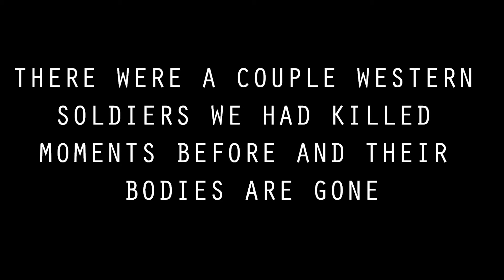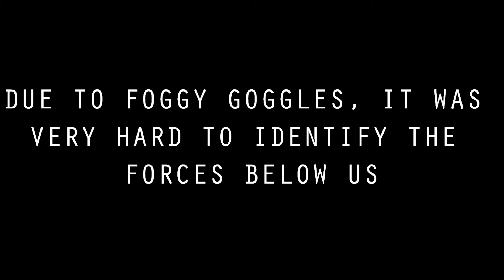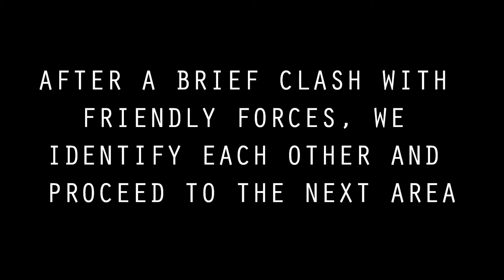Operation Serious Viking 2: Dark Hallways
After escaping enemy contact in the stairwell, we proceed to clear rooms and eventually get caught in a couple intense firefights.